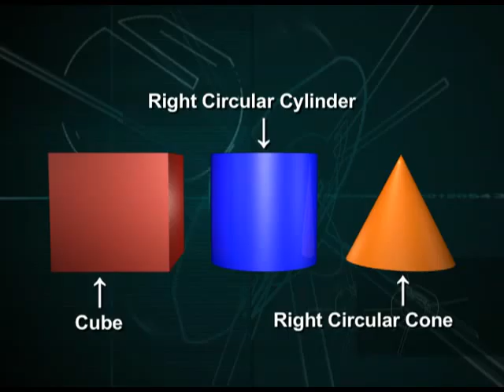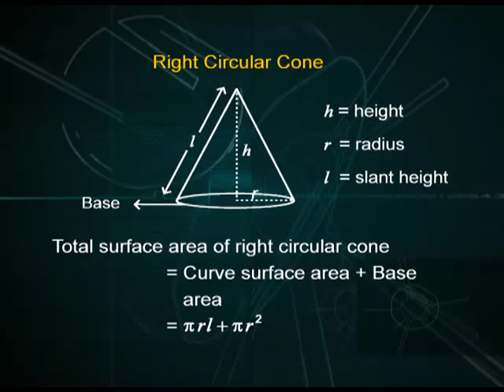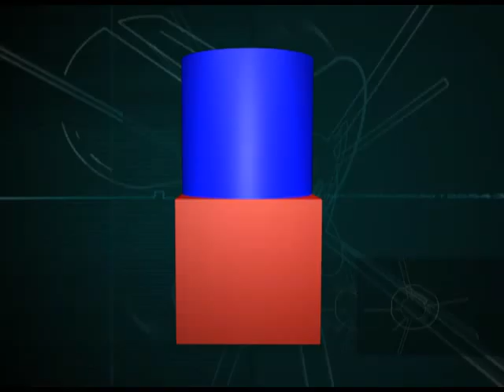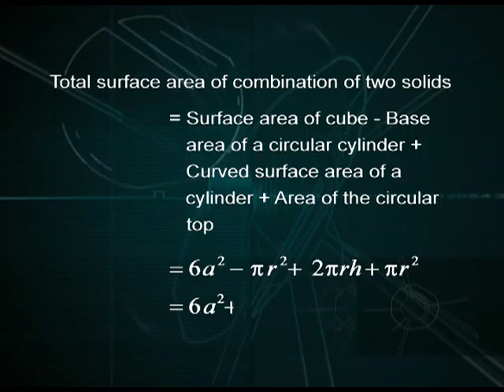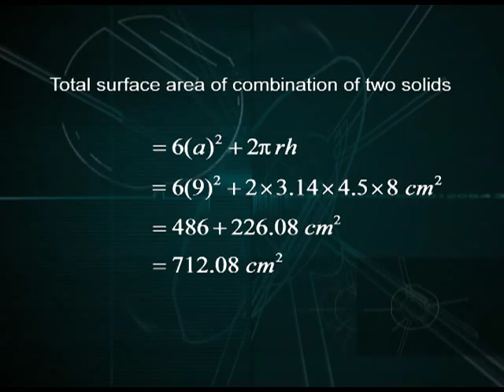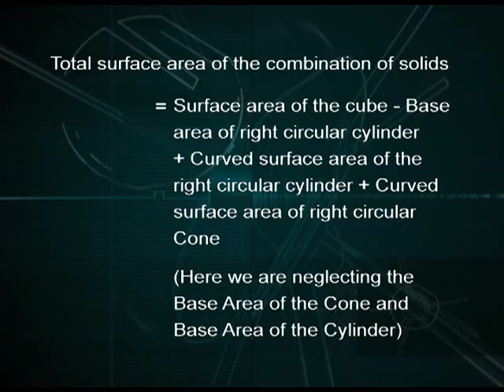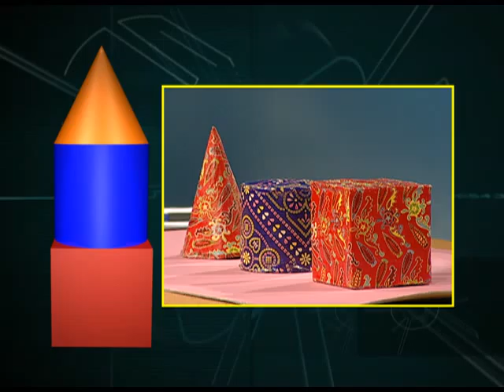NCERT Maths Activity 26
Audio visual Material in mathematics at Upper Primary and Secondary Stage